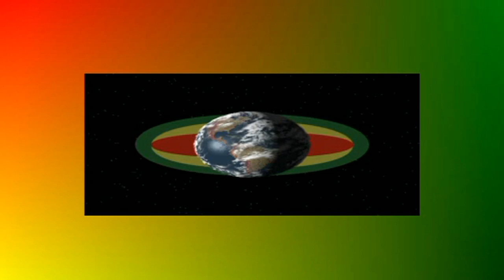DR.RING DING & The Bartenders - Live @ OSTRÓDA REGGAE FESTIVAL 2012/ Polska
DR.RING DING / Niemcy i polska grupa The Bartenders zaprezentowali dobre ska na OSTRÓDA REGGAE FESTIVAL 2012
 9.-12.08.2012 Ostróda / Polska